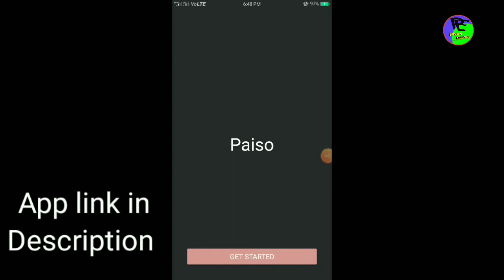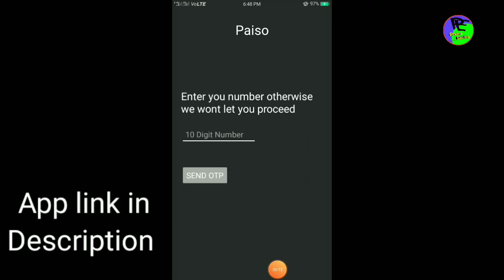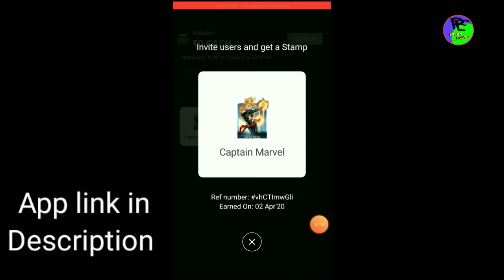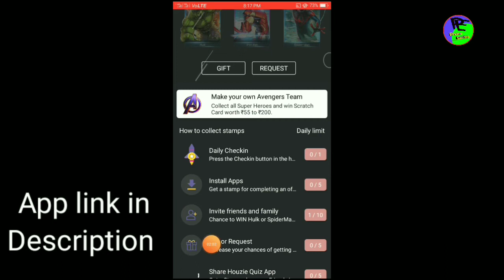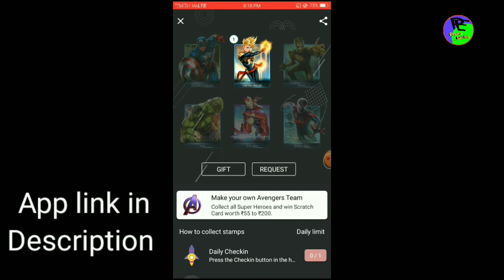Scratch and earning application || best stamp collection earning application || Explain in Tamil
Best scratch and earning application.

Open the app enter your paytm number and then received automatically otp and enter your app front page. Don't miss this opportunity.

🎉Previous video 🎉

📌Gamezop website

📌TapTap website

📌Helo Application

Refer code : HHXFYB

Please join..

Other : ( follow us)

New paytm cash game earning app
New paytm cash game earning website
2captcha typing job
Best 2captcha typing earning job in Tamil
New paytm cash website in Tamil
New paytm cash website in online
New paytm cash website in tricks
Buzz break app in Tamil
Buzz break explain in Tamil
Bigcash pro app in Tamil
Bigcash pro app refer in Tamil
Bigcash pro app refer trickes in Tamil
Bigcash pro app patym cash in Tamil

Best earning app, best paytm earning app, instant payment app, best offer app  script link, refer earn app, easy application, Easy earn App ,Oyo earning apo,Self earning app
Helo app,2captcha typing job,Best 2captcha typing earning job in Tamil, gamezop app,gamezop website,spin and scratch app,taptap website, mall91, Paiso app.